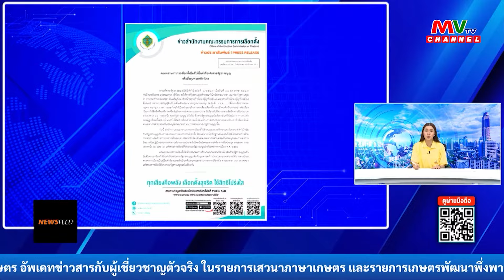รายการ NEWS FEED | 18.03.67 | MVTV Thailand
รายการ NEWS FEED คุณอริสรา อัศวพงศ์ศิริ
วันจันทร์ที่ 18 มีนาคม พ.ศ. 2567
ผู้ดำเนินรายการ : อริสรา อัศวพงศ์ศิริ